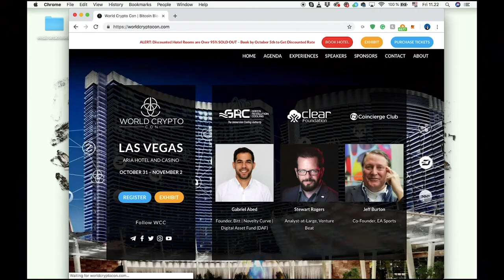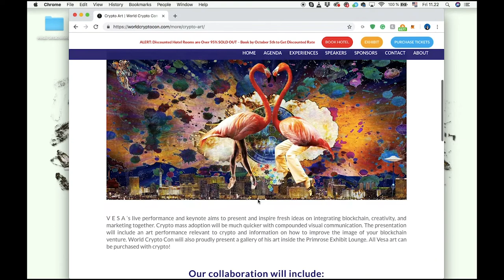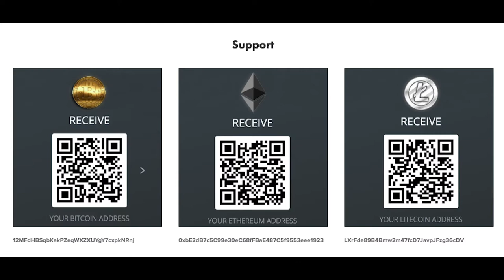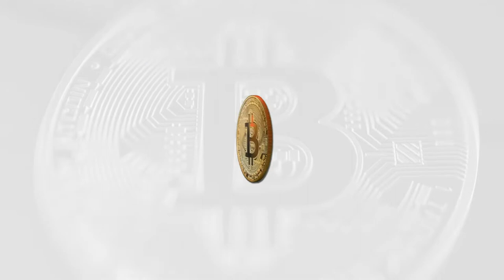A Million Dollars Worth of Crypto Art In Vegas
Crypto artist & writer V E S A is bringing a million dollars worth of crypto art to World Crypto Con in Las Vegas 31 Oct - 2nd Nov.

Listen to a conversation between him and one of the founders of WCC Mr. Adam WIlliams regarding a high visibility and jaw drop value sponsorship opportunity.

Get in touch via info (at ) artevo (dot) fi